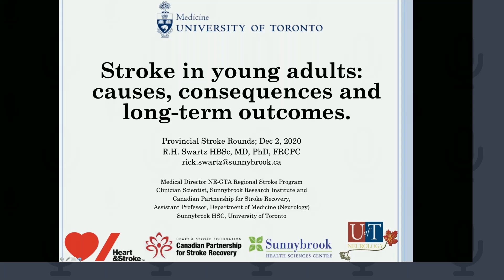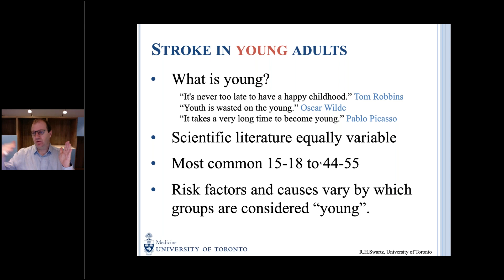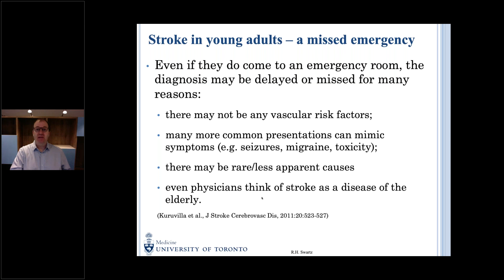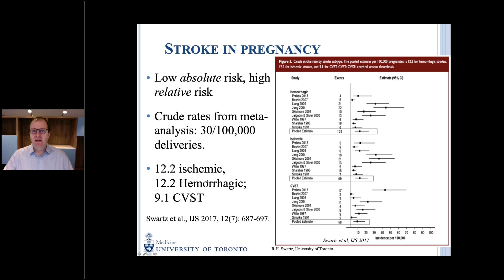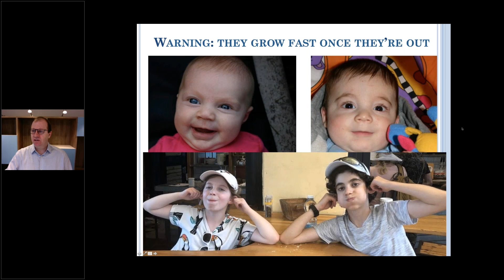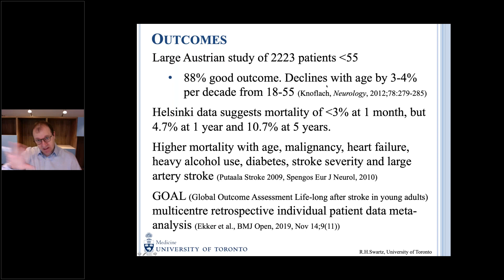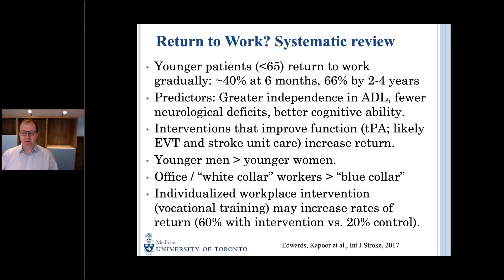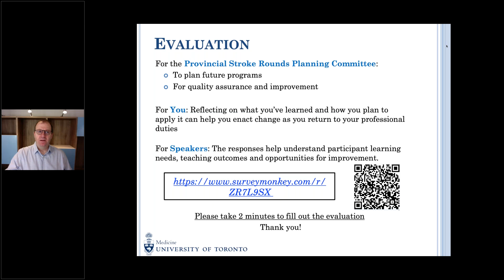Stroke in young adults causes, consequences and long term outcomes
Provincial Stroke Rounds, Dec 2nd, 2020
Presenter: Dr. Richard Swartz